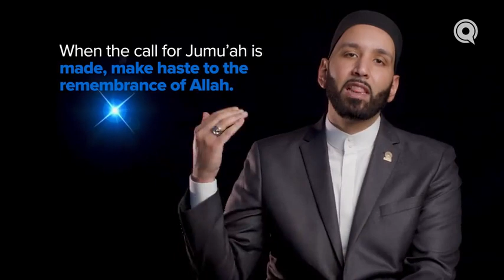The Friday roll book #22 | Angels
اللهم صل وسلم على نبينا محمد وعلى آله وصحبه أجمعين وسلم تسليما كثيرا إلى يوم الدين